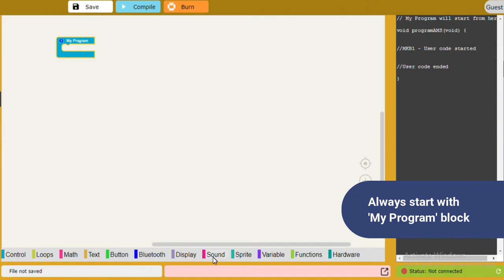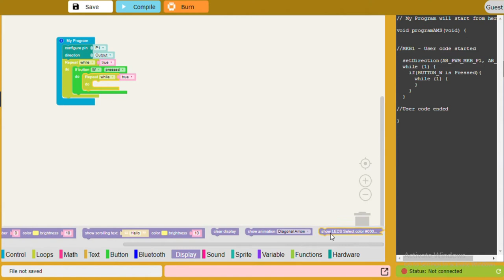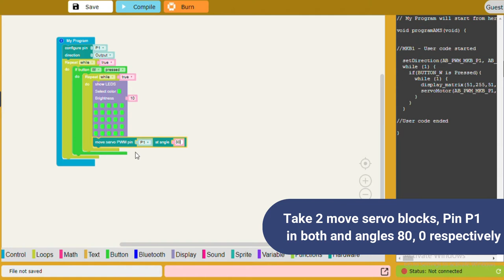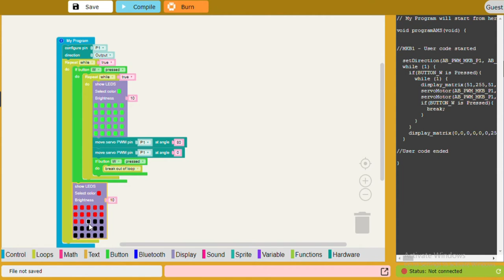DIY IOT Project| How to make sunglass wiper to clean fog| IOT for beginners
Learn how to make Sunglass wipers to clear out the fog collected due to condensation using the Avishkaar Maker Studio and the IoT Starter Kit. This is a simple robot made out of Avishkaar IOT Starter Kit. The materials used are super easy to come by and the projects are awesome so definitely try to DIY.

You can also take part in competitions and win amazing prizes. To know more